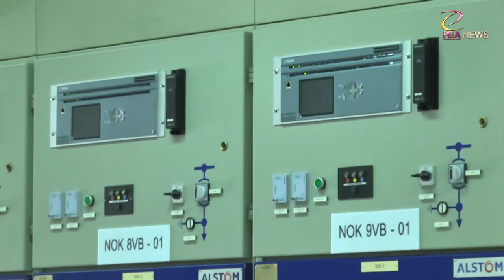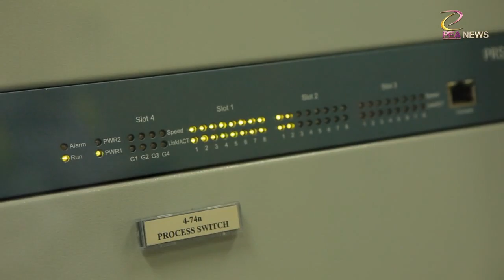PEA NEWS 23 - 27 May 16_PEA เปิดสถานีไฟฟ้าอัตโนมัติแห่งแรกของไทย